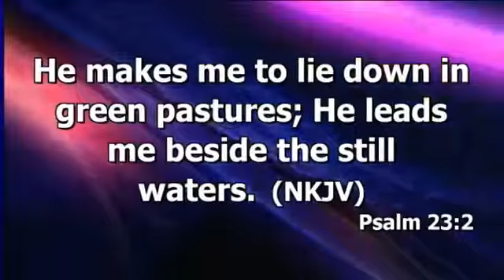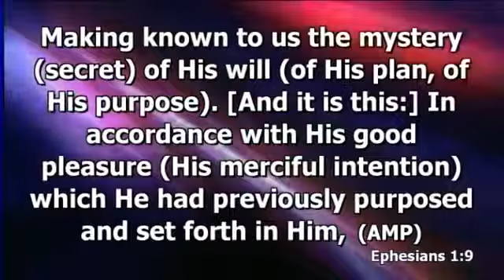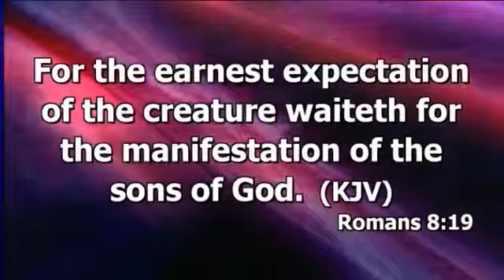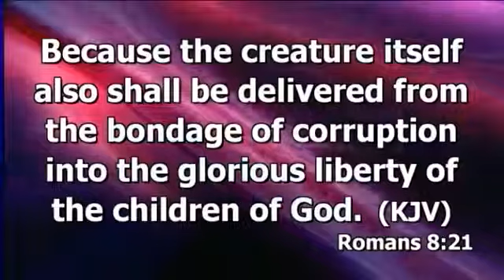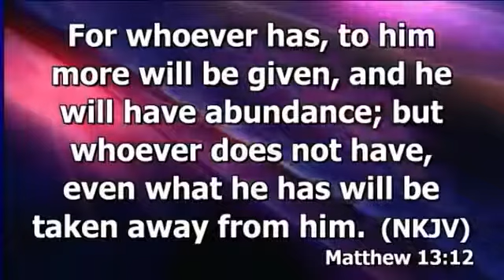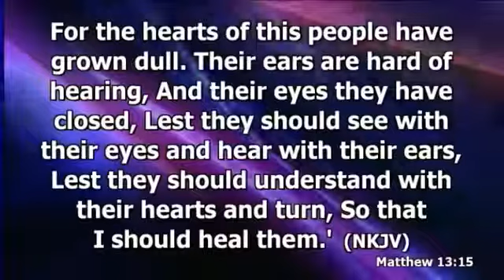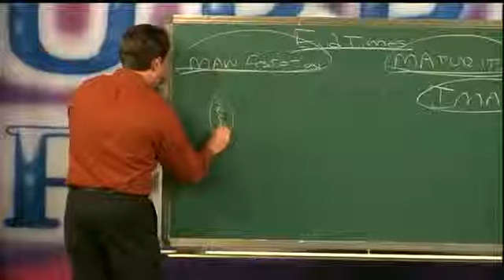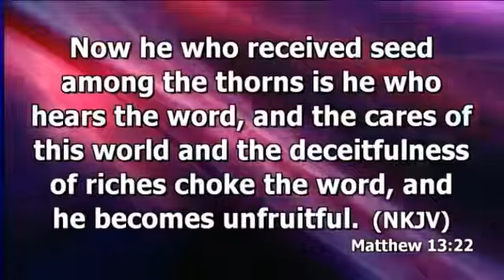Psalm 23: Part 2 - April 13th, 2013